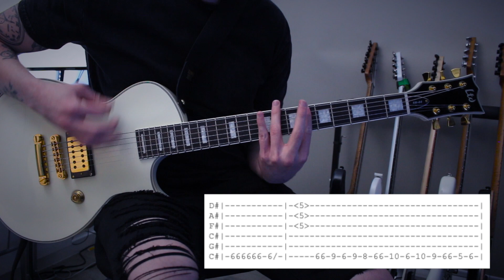HOW TO PLAY: FED UP | BEARTOOTH | Tyler Pace (Guitar Tutorial w/tabs | 2021)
Get Your Music On Spotify 💿

Gear Used:
ESP LTD NW-44
STL Tones